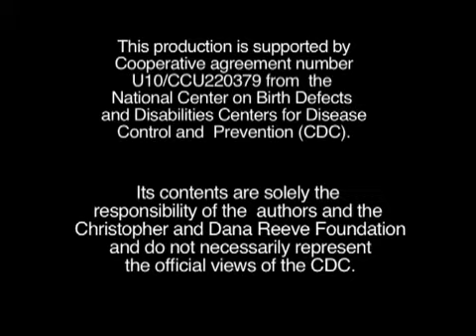Dr. Spine - Smoking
People with paralysis already have enough health problems, why would you want to cause more? Dr. Spine wants to get you to stop smoking and has a few reasons why.